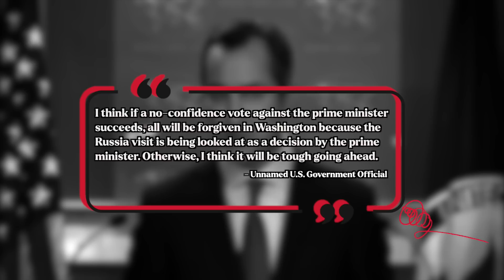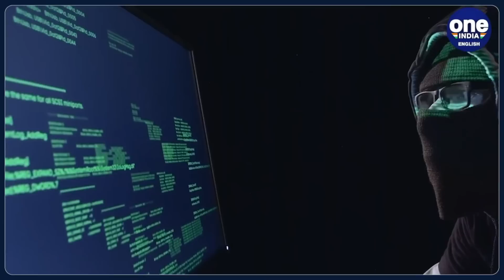Ecuadorian Presidential Candidate Killed, New Evidence US Overthrew Khan, Strike Negotiations Resume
August 11, 2023 Episode